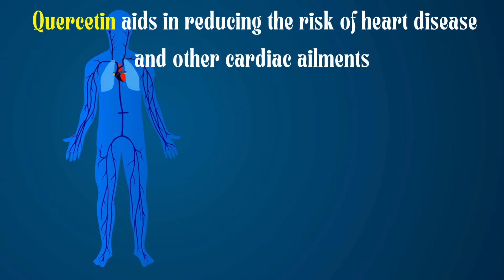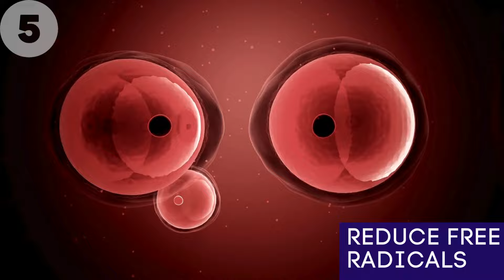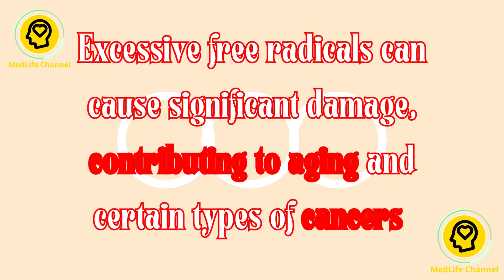What Happens When You Start Eating Chia Seeds Every Day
These tiny seeds originate from Guatemala and Mexico and have been a mainstay for both the Mayans and the Aztecs.

But were the Mayans aware that these seeds contain essential fatty acids, fiber, and minerals vital for our body's operations? Well, the term "chia" translates to "strength" in the ancient Mayan language. So, they were clearly onto something.

The truth is, chia seeds offer incredible versatility, filled with numerous nutritional advantages, and in this video, we're going to delve into those very aspects.